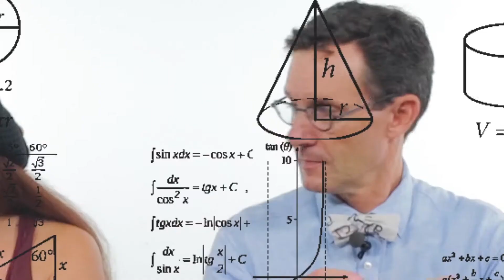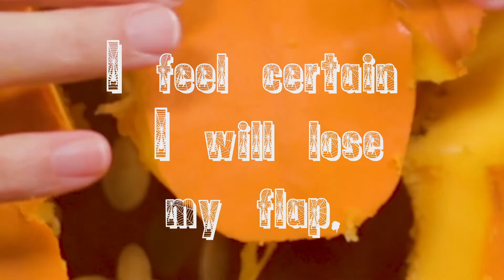Crafts with Tepper: Pumpkin Carving! (Season1, Episode 2)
Carving pumpkins while talking isn’t easy – something Herberger Institute Dean Steven Tepper learns in a special Halloween episode of our new series “Crafts with Tepper.” The dean joins sculpture student Kimberly Redding for some pumpkin carving, bad costume memories and conversation about how the brain works and what Redding wants to do with her art education.